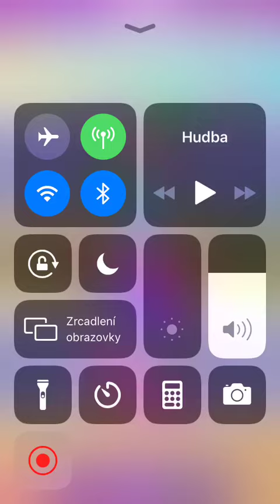Candy Crush Saga - Level 4526